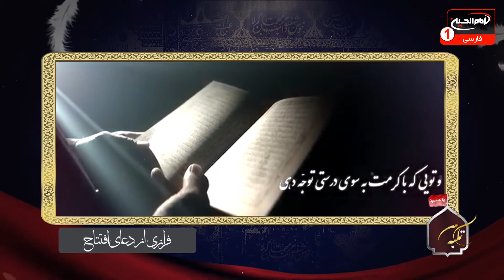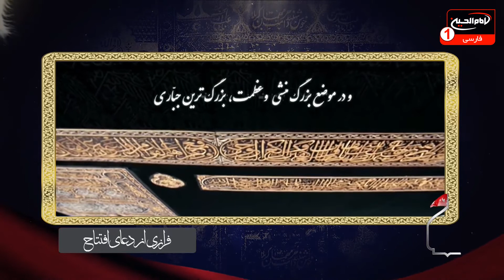تکیه بین الحرمین (606): ویژه برنامه سحرهای ماه مبارک رمضان، علی غفوری کربلایی، قسمت2، کربلا، 1442 ق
موضوع: ویژه برنامه سحرهای ماه مبارک رمضان
مجری: ملاعلی غفوری کربلایی
قسمت : 2
زمان توليد: 1442  هجری قمری
کد برنامه: 0.26083
موضوع های فرعی:

- شب اول ماه مبارک رمضان
- ماه رمضان، ماهی است که گناهان در آن ذوب می شود
- اعمال شب اول ماه رمضان
- بررسی دعایی از حضرت جوادالائمه علیه السلام که در اول ماه مبارک رمضان قرائت می کردند
- فلسفه و حکمت بالا بردن دست ها به سمت بالا که در اعمال ماه رمضان به آن سفارش می کند
- اهمیت توکل به حضرت حق
- قرائت فرازی از دعای افتتاح

کلید واژه ها:
ویژه برنامه سحرهای ماه مبارک رمضان
ماه رمضان
گناه
اعمال
دعای حضرت جوادالائمه
حکمت
توکل
حضرت حق
دعای افتتاح
ملاعلی غفوری کربلایی

1 - از طريق شركت هاى انتقال پول و صرافى ها از سراسر دنيا به كربلاى معلي  به نام "رياض عباس محمود" و اطلاع رسانى مبلغ و نام صرافى به شبكه از طريق تماس با شماره:
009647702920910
2 - ارسال پيام كوتاه "لبيك يا حسين" از طريق واتساپ يا پیامک به شماره
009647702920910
4- واریز از طريق اپلیکیشن های مجموعه رسانه ای امام حسین علیه السلام

5-  واریز به شماره حساب شبكه امام حسين علیه السلام درامريكا
‏Address:
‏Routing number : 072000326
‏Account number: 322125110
‏Swift code: CHASUS33

6 - واريز از سراسر دنيا به شماره حساب شبكه در انگلستان
‏charity account:
‏BARCLAYS BANK

‏Sort code:
20 92 63

‏Account number:
83682897